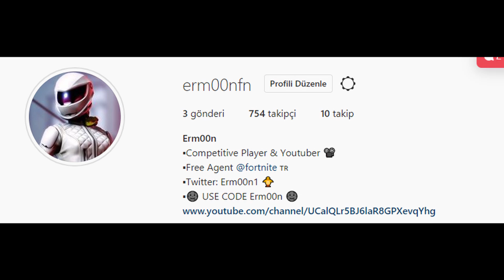TAKİPÇİMLE PARA ÖDÜLLÜ VS ATTIK!! (Yayından Kesitler)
Dpı:800 x:0.070 y:0.063

İçerik Üreticisi Kodum: Erm00n